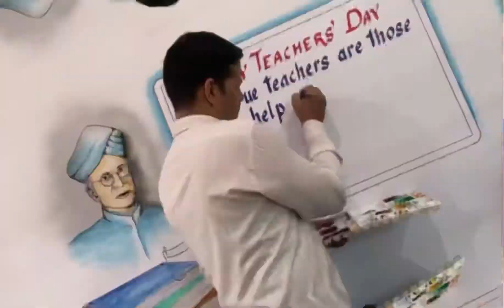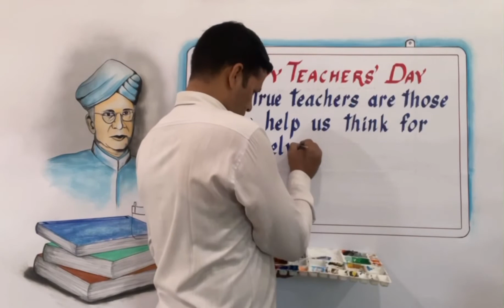Teachers’ Day // Calligraphy// Font // Dr. Sarvepalli Radhakrishnan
Display board for Teacher’s Day Celebration prepared by Mr. Artist Jasmer Jangra.